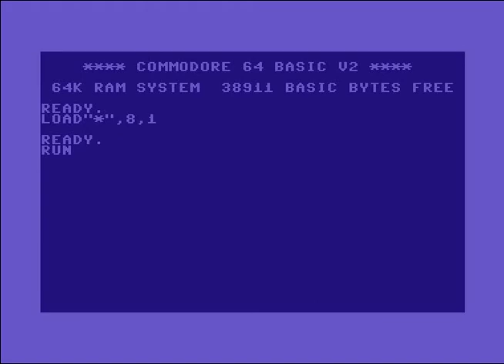The Sharks Intro 22 ! Commodore 64 (C64)